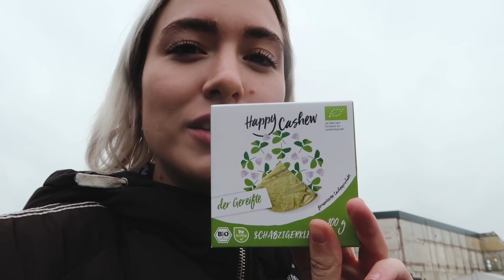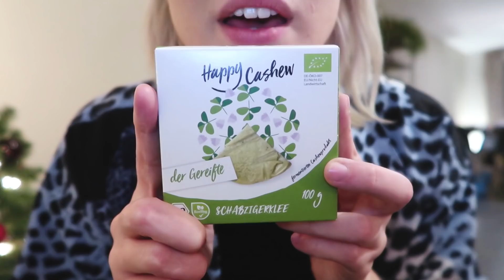FOOD & SHOPPEN in GRONINGEN! ❤ Vlogmas #22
MERRY CHRISTMAS LIEVE MENSEN!! Deze maand doe ik Vlogmas! Op zondag de 22e gingen we naar Groningen voor de vegan Kerstmarkt die daar was en dat was super leuk, we hebben ook nog de rest van het centrum afgespeurd voor leuke winkeltjes en items.
Mijn adventkalenders zijn van Yankee Candles, Teapigs en Lush!

Deze video bevat gekregen producten en geen betaalde samenwerking. Deze vermelding is onderdeel van de Social Code: YouTube. Voor meer informatie over deze richtlijnen, ga naar